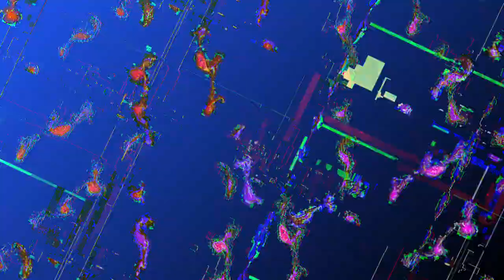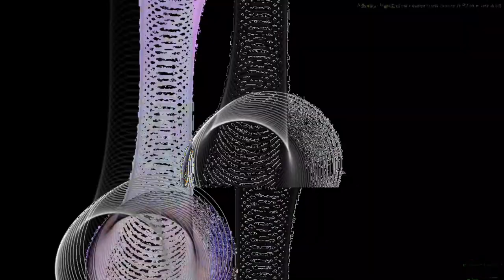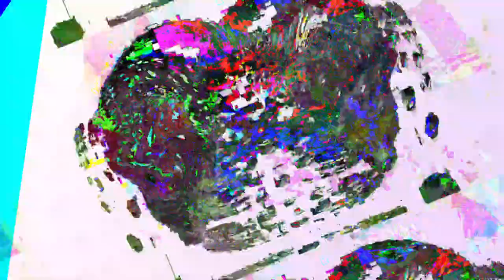[EPILEPSY WARNING] *Photosensitivity Warning* Movie 23 05 08 10h03m29s